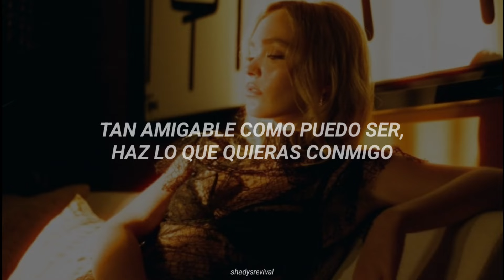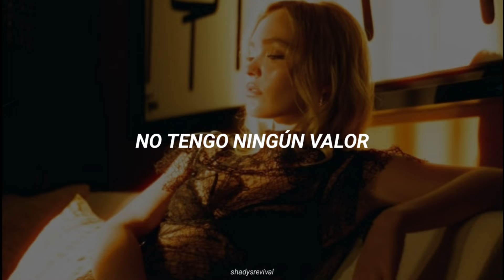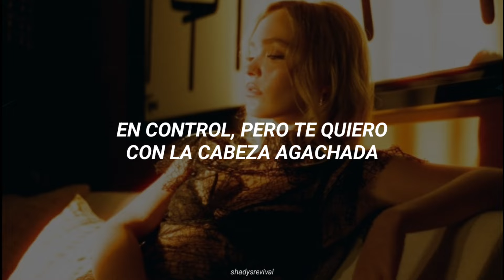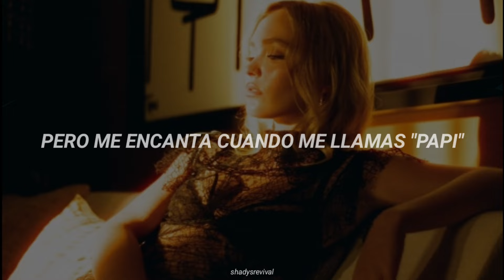The Idol - Dollhouse (Lily Rose Deep & The Weeknd)(Sub. Español)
Excerpts of copyrighted material my, under certain cincumstances, be quoted vertabim of purposes such as criticism, news reporting, teaching, and research, without the need for permission from or payment to the copyright holder.

USO JUSTO
Se pueden citar extractos de material protegido por derechos de autor, bajo ciertas circunstancias, con fines tales como críticas, informes de noticias, enseñanza e investigación, sin la necesidad de permiso o pago al titular de los derechos de autor.